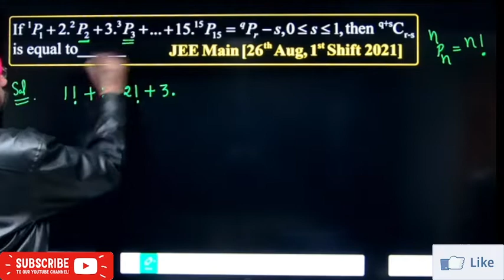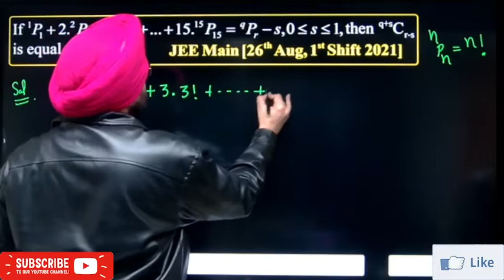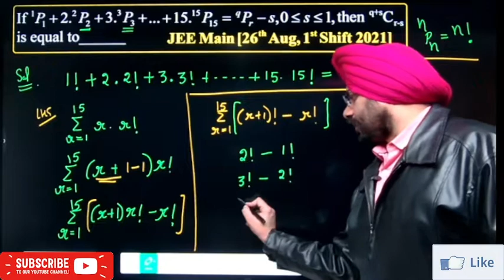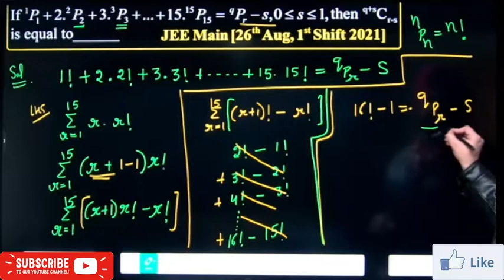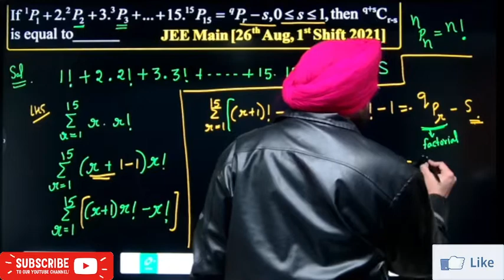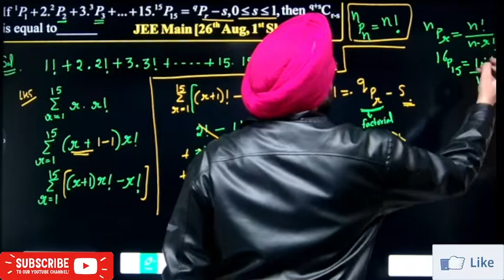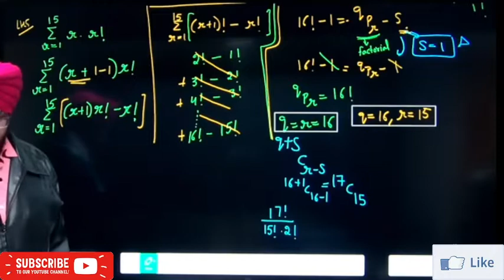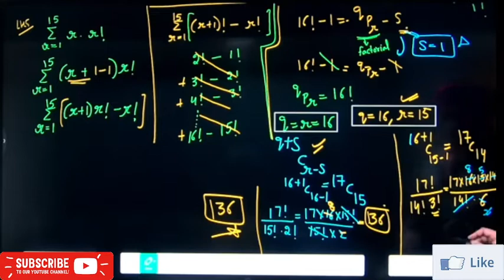If 1P1+2.2P2+3.3P3+…+15.15P15 =qPr-s, 0≤s≤1, then q+sCr-s is equal to ____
If 1P1+2.2P2+3.3P3+…+15.15P15 =qPr-s, 0≤s≤1, then q+sCr-s is equal to ____ | 26th Aug, 1st Shift 2021| Permutation | JEE Main | By Amardev Sir | Amardev Singh Math Square |

If1P1+2.2P2+3.3P3+…+15.15P15=qPr-s,
#0≤s≤1,
thenq+sCr-sisequalto____,